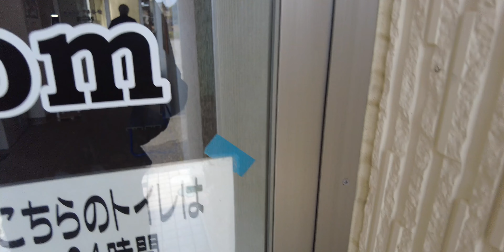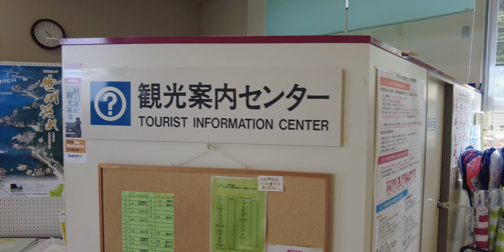道の駅笹川流れ/新潟県村上市【道の駅】サンセットブリッジを渡ると透明な日本海が一望【旅行VLOG】国道345号線,夕日会館,JR桑川駅,展望台,日本百景,名勝,天然記念物,サンセットブリッジ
道の駅笹川流れ（みちのえきささがわながれ）は、新潟県村上市桑川（にいがたけんむらかみしくわがわ）にある道の駅だ。
道の駅笹川流れ
新潟県村上市桑川８９１−１

2022年6月21日、この日は旅籠屋新潟南店（はたごやにいがたみなみてん）に宿泊していた。
チェックアウトし、新潟中央ICから日本海東北自動車道に乗る。阿賀野川（あがのがわ）を渡る。村上瀬波温泉ICで下りる。村上市街を通過。日本海が見えてきた。国道345号を走る。道の駅笹川流れ（みちのえきささがわながれ）に到着。駐車場は狭いが、建物の先にも用意されているので問題ないだろう。

夕日の名所として知られ、建物の名前は「夕日会館」だ。JR桑川駅に併設されている。店内はこんな感じ。道の駅としては小さい店舗だ。2階に展望台があるそうだ。笹川流れは日本百景、名勝、天然記念物に指定されている。マップで位置関係を確認。2階に向かう。国道345号を渡る歩道橋があった。「サンセットブリッジ」といい、海岸に下りることができる。釣りをしている人がいた。道の駅に戻り、展望台に向かう。ガラス張りで、今の季節はサウナ状態だ（苦笑）外には出られないようだ。車で先に進んだ。

【動画目次】
00:00 駐車場
01:52 館内
03:12 サンセットブリッジ
04:05 展望台

【使用機材】
カメラ ：
GoPro MAX
iPhone11ProMAX

ジンバル ：

【編集】
ハードウェア：

ソフトウェア：
Google Earth Pro
GoPro
DJImimo